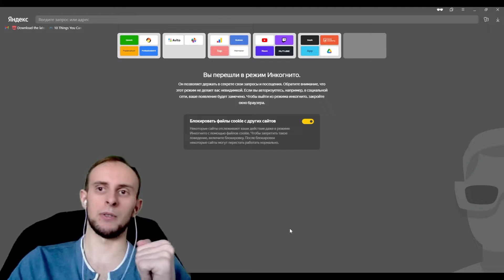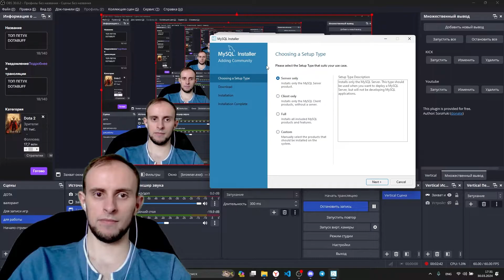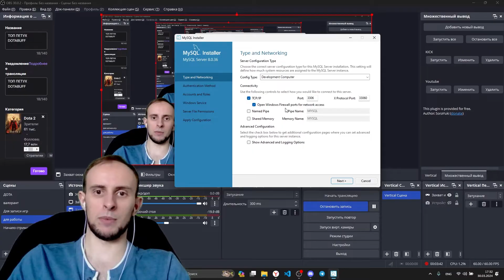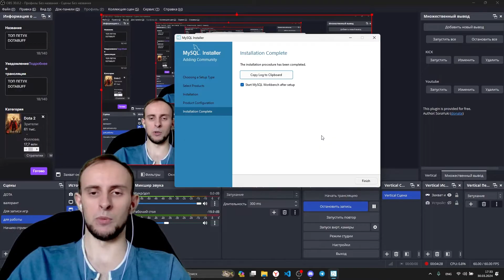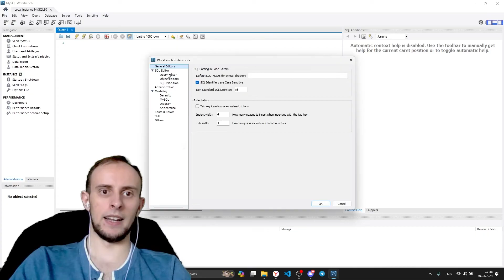Как установить MySQL на Windows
В этом видео я расскажу вам, как установить MySQL на Windows. Узнайте простой способ настроить базу данных на вашем компьютере!

На этом канале вы найдете много полезного контента.